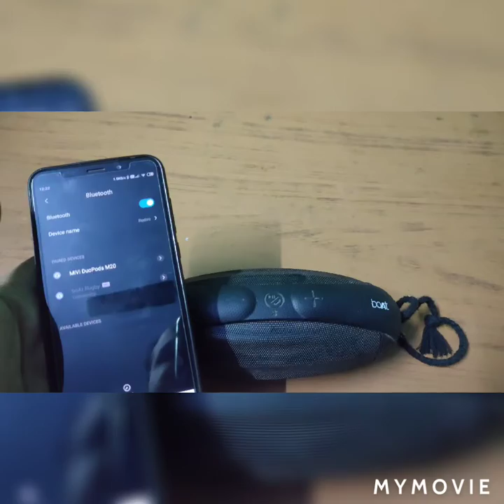BOAT RUGBY REVIEW AFTER 1 YEAR OF USE.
Hello dosto iss video mei mene BOAT RUGBY  k baare mei bataya h 1 YEAR Use Krne k baad Best Results aye hai.